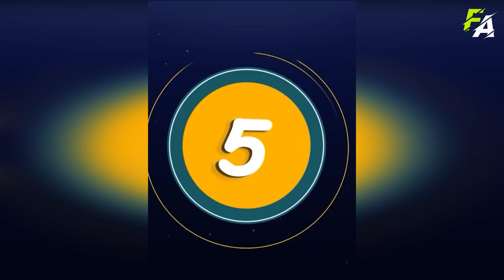Most Adorable Friendships | Funny Animals | Funny Video | Funny Cat and Dog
We share the funniest cat and dog videos with you! You can have a good time watching the nonsense of our funny, cute and sometimes a little crazy pets. You may own your cat, but sometimes it can be your boss! Your dog can be a loyal friend, but sometimes a little too energetic! In this channel, you will witness the interesting behavior, mischief and cuteness of cats and dogs.